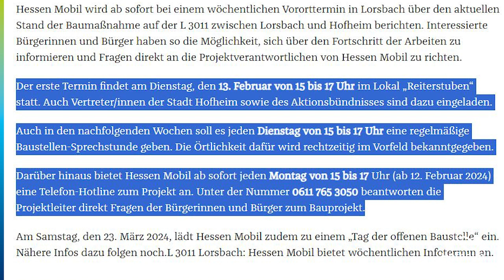Freitagsblick 9. Februar 2024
Freitagblick mit Bürgermeister Christian Vogt